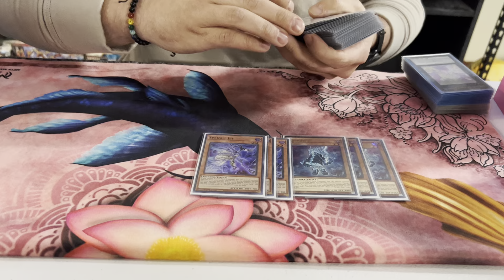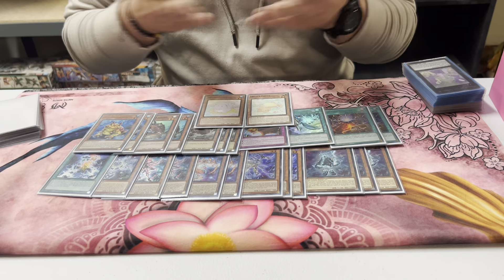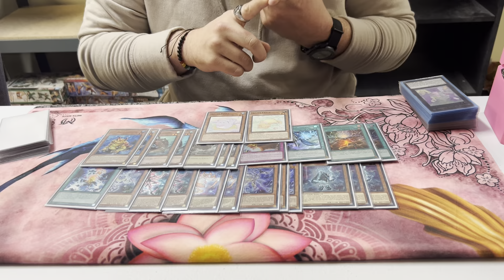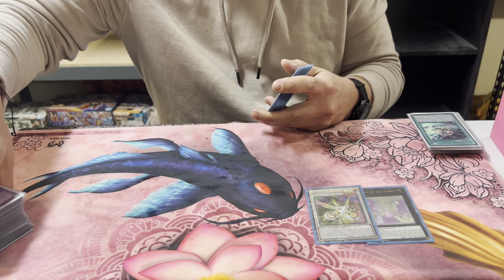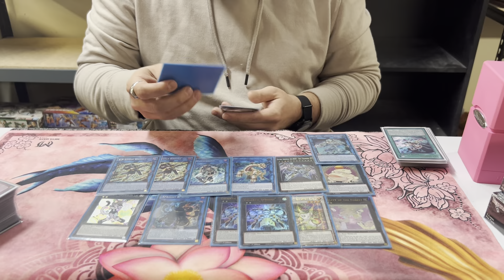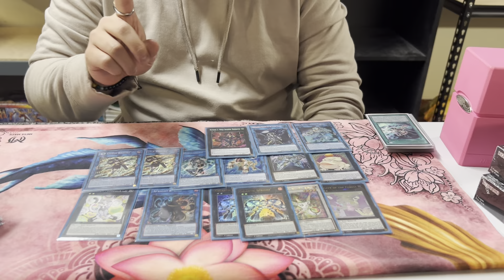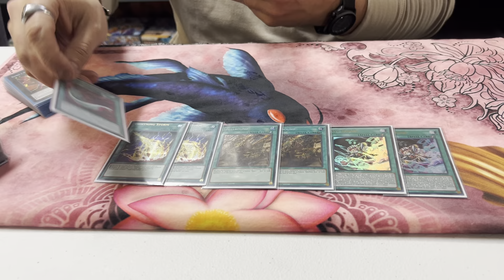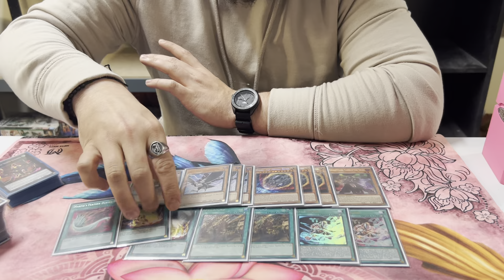Aron Gilles bubble 9th place 25th Anniversary Rarity Collection Case Tournament Spright deck profile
Aaron’s bubble spright deck profile from the 25th anniversary case tourney